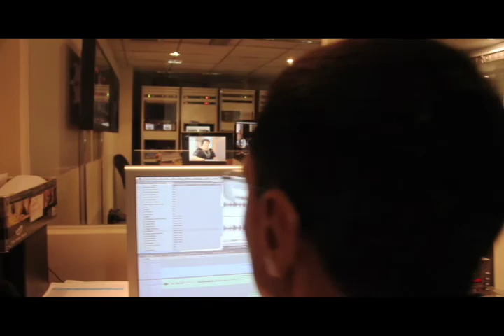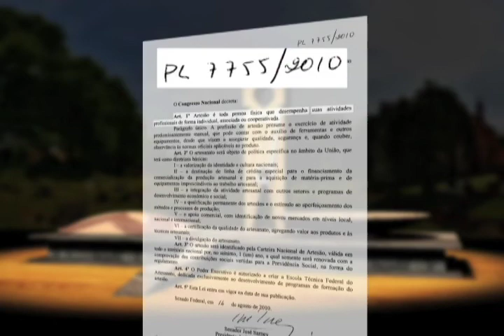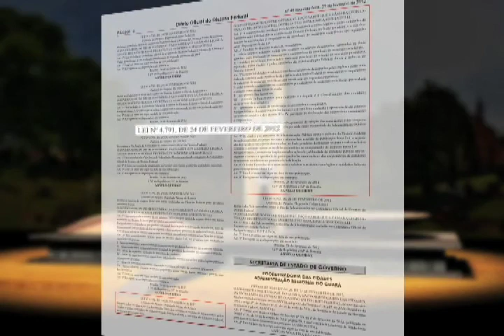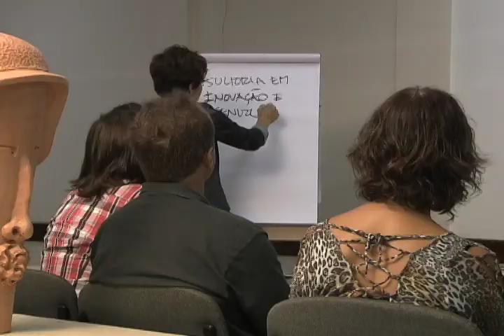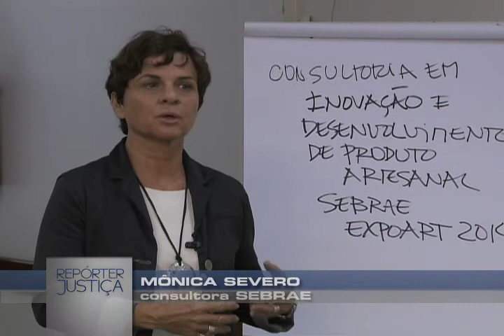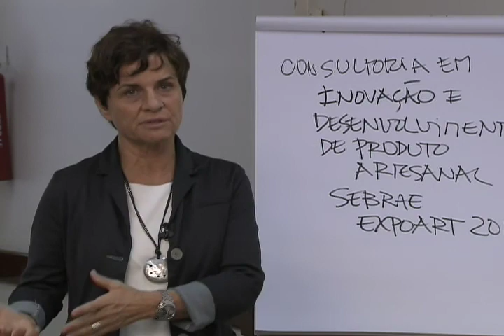Repórter Justiça- Artesanato (17/5/14) (1/3)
O programa Repórter Justiça desta semana mostra o artesão do século 21. Você vai saber quais são as dificuldades de quem trabalha por conta própria, sem os benefícios de um emprego formal. A profissão de artesão, apesar de secular, ainda depende de regulamentação. Mesmo assim, o artesão pode contribuir com a Previdência Social como autônomo até se aposentar. Ele também não paga impostos quando vende seus produtos diretamente ao consumidor. Leia a íntegra da sinopse